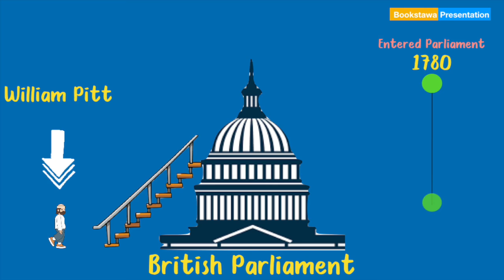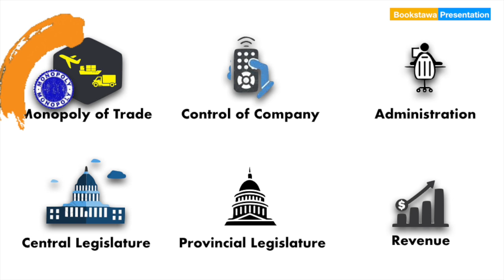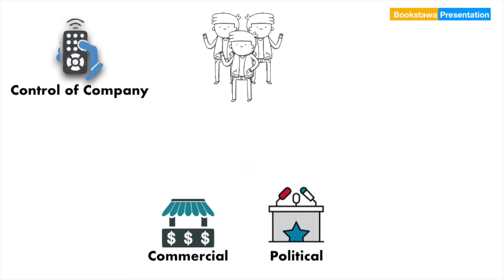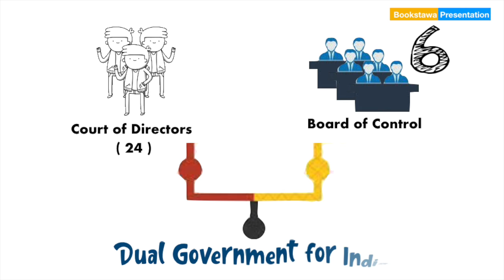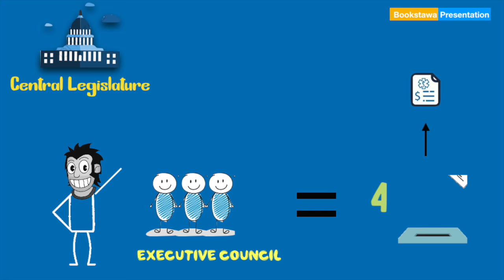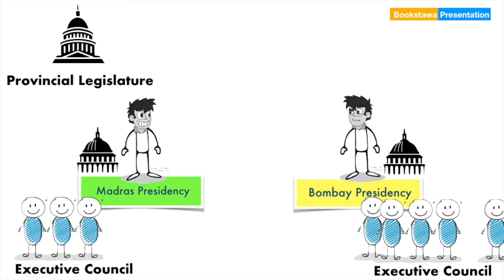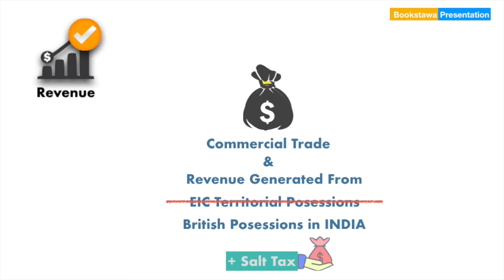Pitt's India Act 1784 | Modern History for UPSC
Pitts India Act 1784 in Hindi - Modern History for UPSC